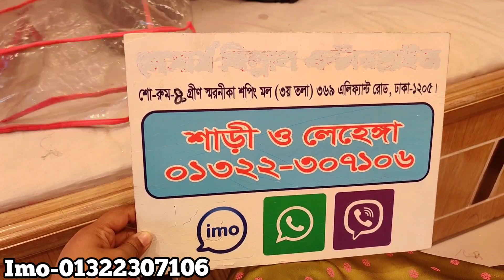ডিজাইনার ব্রাইডাল লেহেঙ্গা /Designer lehenga.